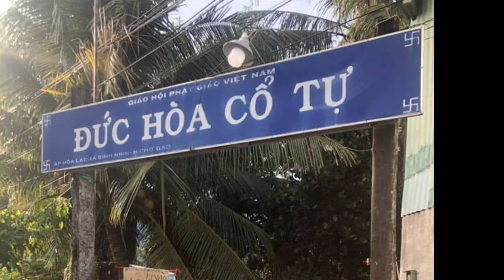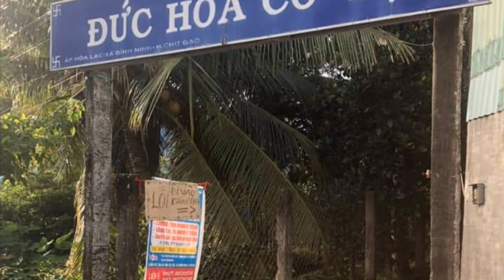Khám bệnh tặng quà tại chùa Đức Hòa Cổ Tự - Ấp Hòa Lạc, Bình Ninh, Chợ Gạo, Tiền Giang - 24/7/2022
Chương trình khám bệnh tặng quà cho hộ nghèo. Nhà tài trợ:
CTy CP Dược Phẩm Phúc Thiện - Q7, TP HCM.
CTY TNHH MTV Dược Mỹ Phẩm Minh Phương - Phường 1, TP Mỹ Tho, TG
Tại Chùa Đức Hoà Cổ Tự ấp Hoà Lạc, Bình Ninh, Chợ Gạo, Tiền Giang
Xin chân thành cảm ơn tất cả mn ạ!🙏